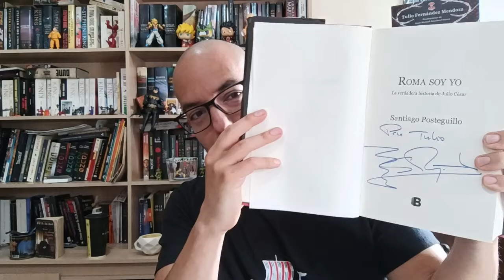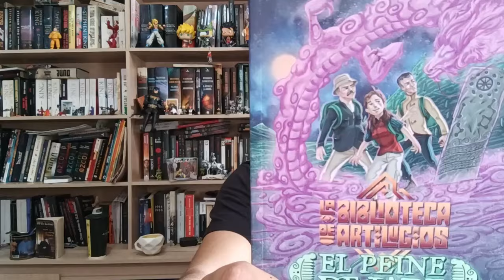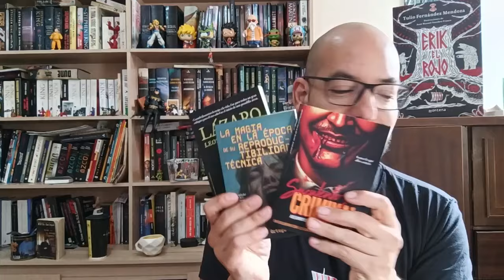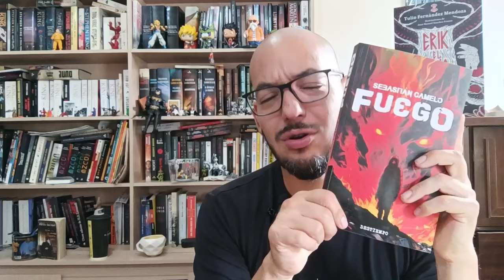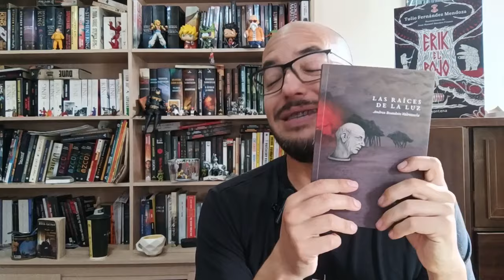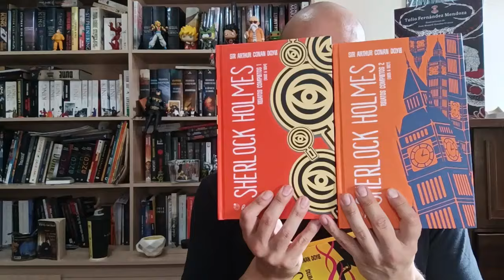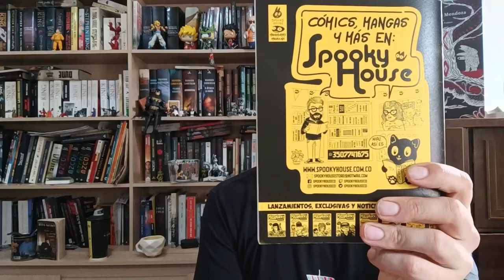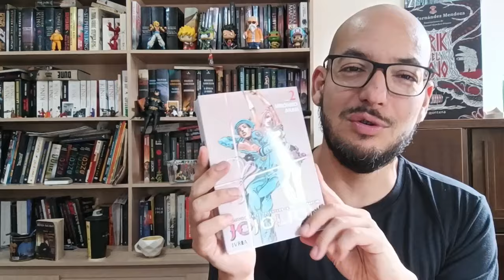Mis tesoros de la Feria Internacional del Libro de Bogotá 2024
Se acaba una nueva edición de la Feria del Libro de Bogotá, la Filbo2024, y no podría dejar de compartirles mis adquisiciones y tesoros la mayoría de ellos de autores y editoriales colombianos que no dejo de recomendar. ¿Qué adquirieron ustedes ?